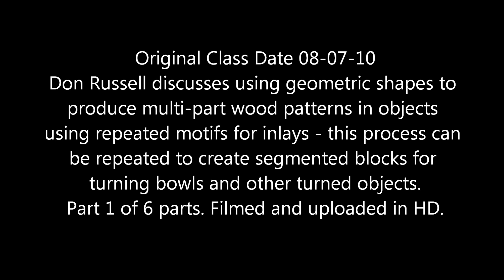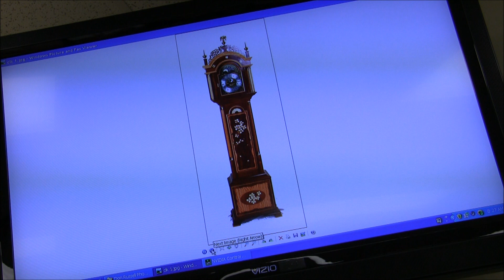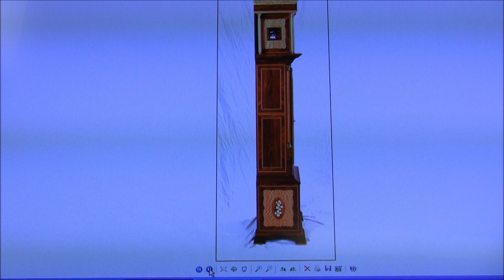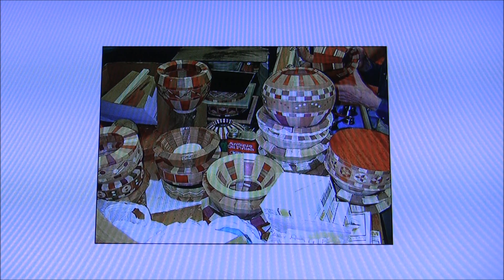Geometric Segmentation by Don Russell (Part 1 of 6)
Don Russell discusses using geometric shapes to produce multi-part wood patterns in flat objects using repeated motifs for inlays - this process can be repeated to create segmented blocks for turning bowls and other woodturned objects. Part 1 of 6 parts.
Original Class Date 08-07-10
Filmed and uploaded in HD.